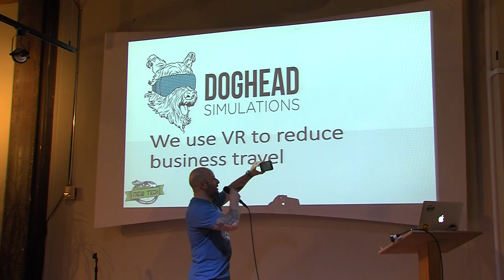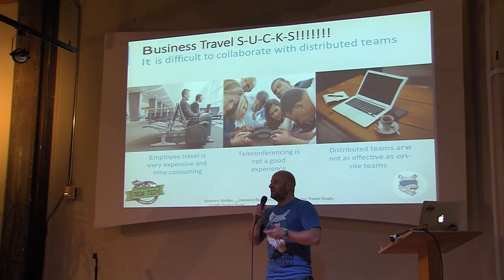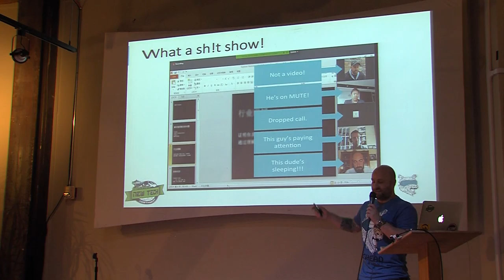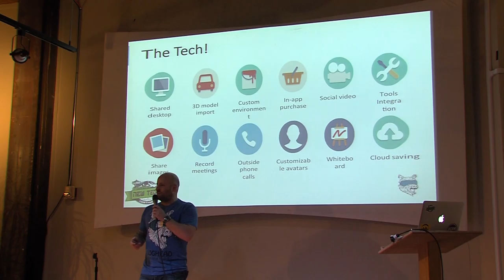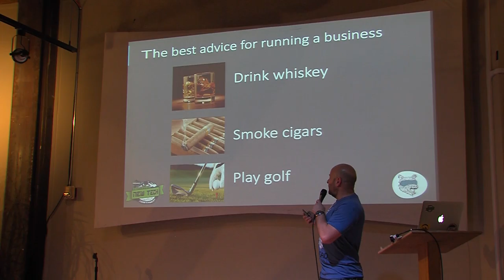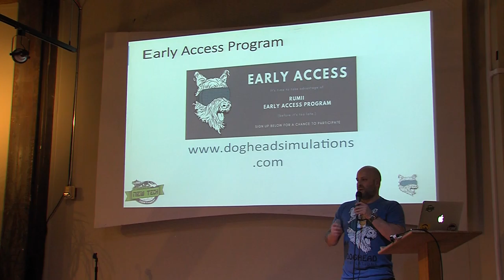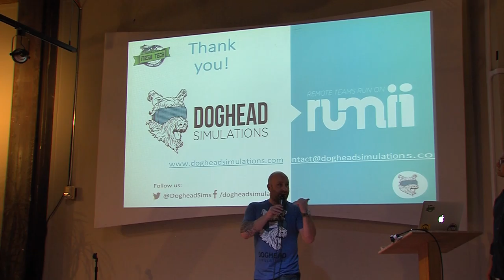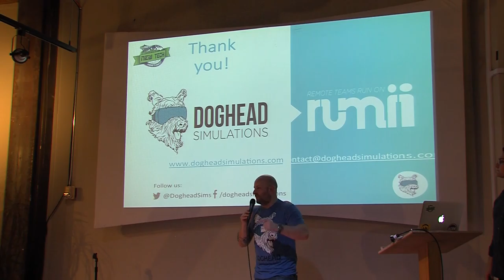Doghead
Doghead Simulations presented by Mat Chacon on March 14, 2017 at New Tech Seattle